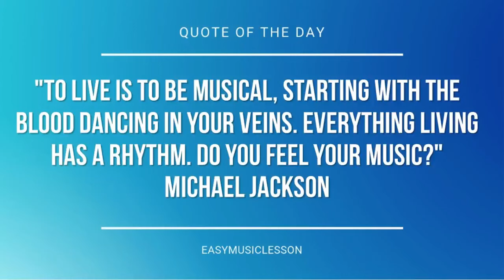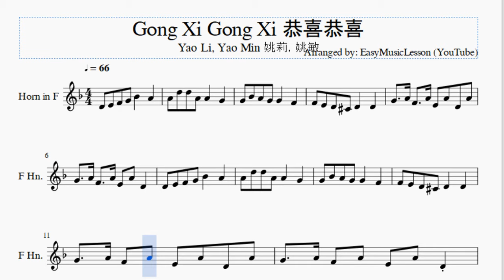Horn Sheet Music: How to play Gong Xi Gong Xi 恭喜恭喜 by Yao Li, Yao Min 姚莉，姚敏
Here is a sheet music/tab video on the song Gong Xi Gong Xi 恭喜恭喜 by Yao Li, Yao Min 姚莉，姚敏 on the horn. A horn sheet music arrangement which is transposed to notes that are easily played by horn, for the song Gong Xi Gong Xi 恭喜恭喜 by Yao Li, Yao Min 姚莉，姚敏.

EasyMusicLesson2 teaches you to play the your favorite instrument, through well-arranged sheet music so that you too can learn how to play Gong Xi Gong Xi 恭喜恭喜 by Yao Li, Yao Min 姚莉，姚敏 on the horn as fast as you can. A horn sheet music with backing tracks to help your play the song better.

Notes of the tutorial:
D4 E4 F4 G4 Bb4   A4
A4 D5 D5 A4 A4   G4
G4 Bb4 A4 G4 G4   F4
F4 E4 D4 Db4 D4   D4
G4   A4 F4   A4 E4 A4 D4 A4
G4   A4 F4   A4 E4 A4 D4